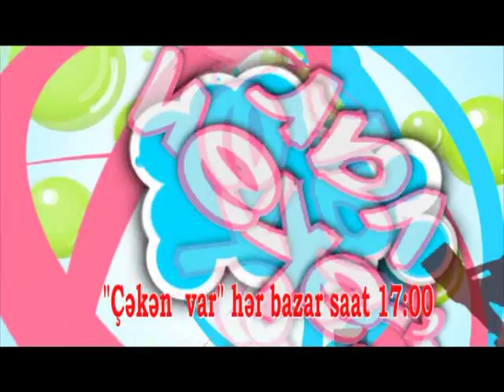Ceken var anons